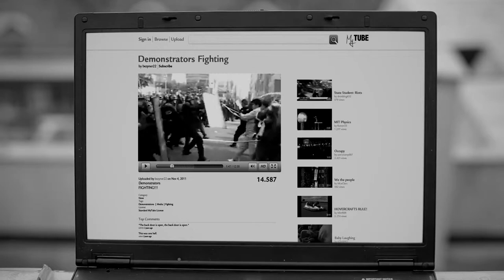Notterdam - Strah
Director: Dejan Babosek
Cinematography: Simon Gosnik

Production: Narayan 2011